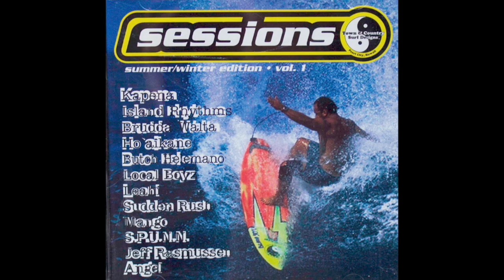Butch Helemano - Wave Rider (remix)